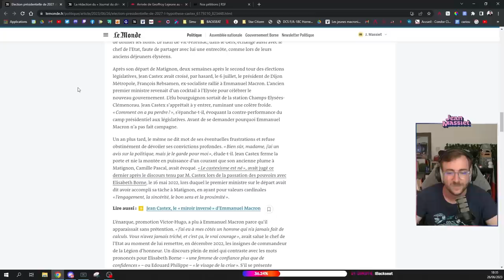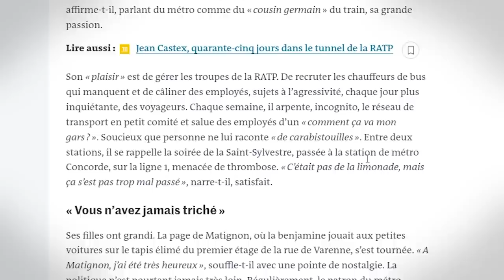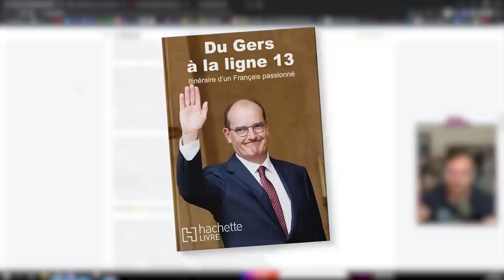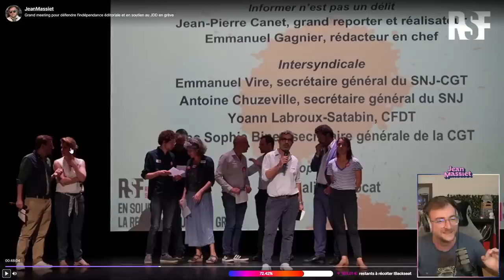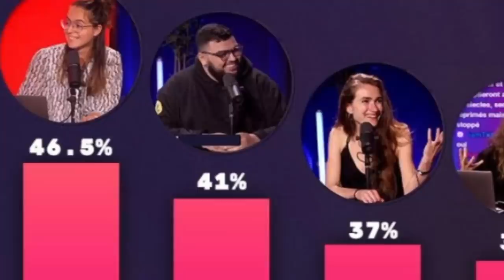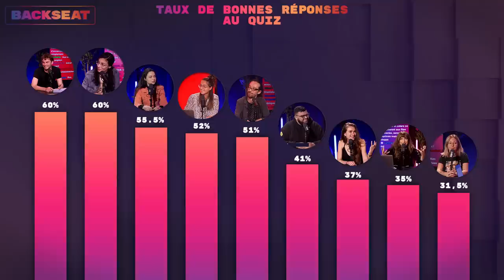Castex 2027 - Jean Massiet Best Of #57